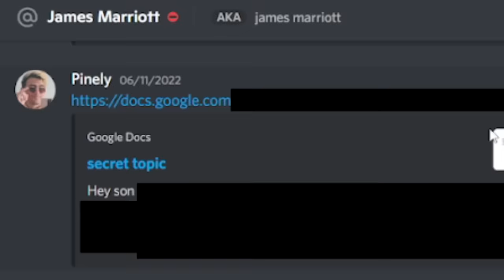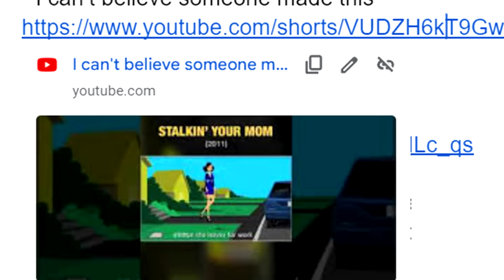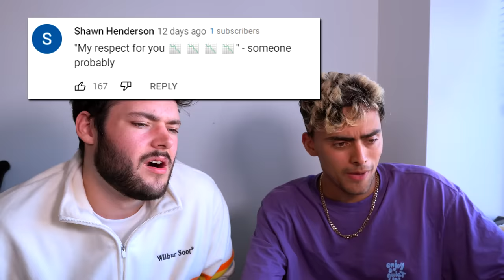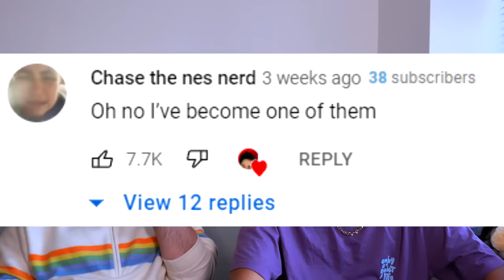Ray William Johnson's UNHINGED Return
let'sssss sniff it out!!